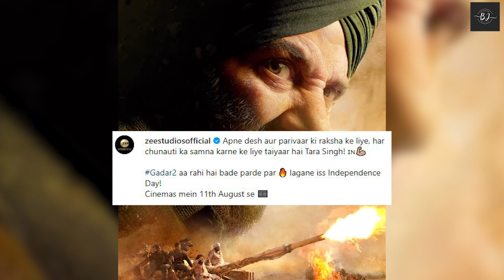Gadar 2 Teaser || Gadar 2 Trailer || Gadar 2 Teaser: Pakistan’s son-in-law Tara Singh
Gadar 2 motion poster: Sunny Deol’s fierce avatar takes fans on nostalgia trip, fuels anticipation for trailer

Your Query
Gadar 2 Teaser: Pakistan’s son-in-law Tara Singh
Gadar 2 Release Date
Gadar 2 Tara Singh